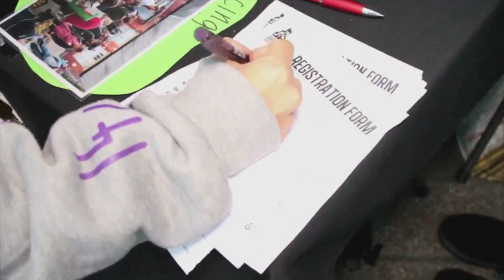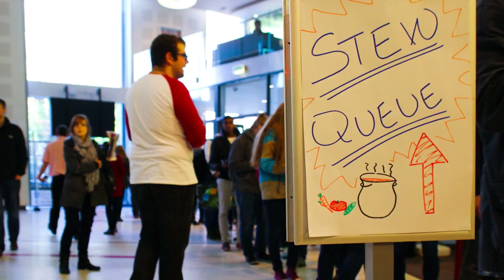Sheffield On A Plate Promo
A short promo film based on the highlights and achievements of food sustainability partnership project - Sheffield On A Plate.

All interviews filmed by Josh Levin.
Edited by Josh Levin.
Thanks to National Union of Students, Sheffield On A Plate and Sheffield Hallam for other footage used.

Josh Levin